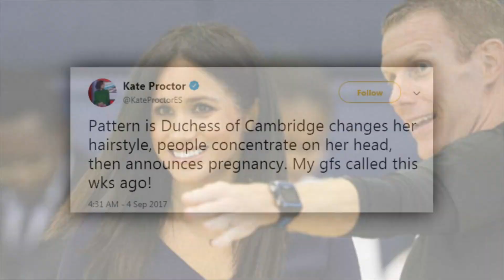Meghan Markle pregnant: Meghan's new straighter hairstyle has revealed that?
The duchess has worn her hair down and straight on a couple of her most recent public engagement, making a notable move away from her usual preferred styles;
Eagle-eyed royal watchers are speculating that Meghan Markle is pregnant - and it's all because of a recent change to her hairstyle.